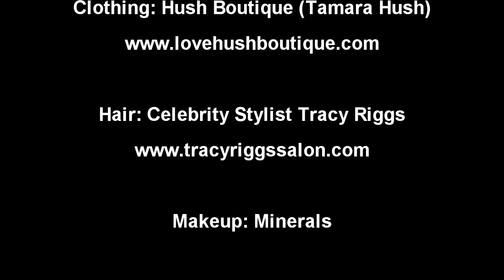Take2 TV Louis Lee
Galvanizing, lyrical, soulful, captivating and entertaining TV Show, Hosted by Tanya Wilson. 30 minutes of real life people, real life stories and real life victories!